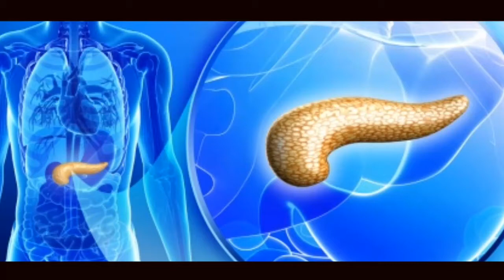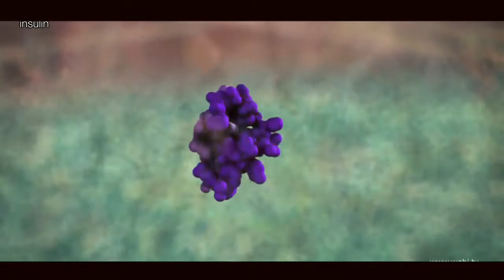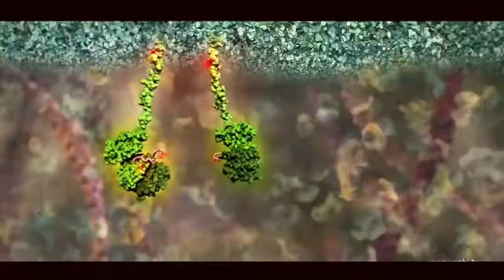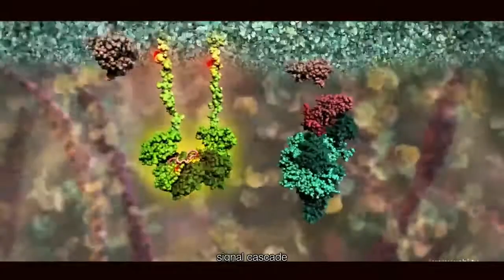சர்க்கரை நோயை கட்டுப்படுத்துவது எப்படி? How to reduce blood sugar in Tamil | Thagaval kothu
WELCOME TO Thagaval kothu CHANNEL
The blood sugar level, blood sugar concentration, or blood glucose level is the concentration of glucose present in the blood of humans and other animals. Glucose is a simple sugar and approximately 4 grams of glucose are present in the blood of a 70-kilogram (150 lb) human at all times.[2] The body tightly regulates blood glucose levels as a part of metabolic homeostasis.[2] Glucose is stored in skeletal muscle and liver cells in the form of glycogen;[2] in fasted individuals, blood glucose is maintained at a constant level at the expense of glycogen stores in the liver and skeletal muscle.
Bloodsugarcontroltips உங்களுக்கு எது போன்ற வீடியோகள் வேண்டும் என்பதை கமெண்ட் - ல் குறிப்பிடவும்.
Language should not be a burden to taste interesting story and international nnews. Atleast, watch english and other language story and review in tamil to know more about what is happening in the world.

தகவல்களை கண்டுகளிக்க மொழி ஒரு தடையாய் இருக்க கூடாது. குறைந்த பட்சம் அடிப்படை தகவல்களை அறிந்து கொள்ள தகவல் கொத்து யூடியூப் சேனல்

𝐀𝐧𝐲 𝐯𝐢𝐝𝐞𝐨 𝐨𝐫 𝐢𝐦𝐚𝐠𝐞𝐬 𝐢𝐧 𝐭𝐡𝐢𝐬 𝐯𝐢𝐝𝐞𝐨 𝐡𝐚𝐬 𝐛𝐞𝐞𝐧 𝐮𝐬𝐞𝐝 𝐨𝐧𝐥𝐲 𝐭𝐨 𝐜𝐨𝐧𝐯𝐞𝐲 𝐦𝐞𝐬𝐬𝐚𝐠𝐞𝐬 𝐭𝐨 𝐭𝐡𝐞 𝐯𝐢𝐞𝐰𝐞𝐫𝐬. 𝐈 𝐝𝐨𝐧'𝐭 𝐢𝐧𝐭𝐞𝐧𝐝 𝐭𝐨 𝐢𝐧𝐟𝐫𝐢𝐧𝐠𝐞 𝐭𝐡𝐞 𝐜𝐨𝐩𝐲𝐫𝐢𝐠𝐡𝐭 𝐨𝐟 𝐚𝐧𝐲𝐨𝐧𝐞.

Thagaval kothu
Pets in Tamil,
Biography  in Tamil,
Fantasy in Tamil,
History Movies in Tamil,
Hollywood in Tamil,
Mystery Movies in Tamil,
Romance in Tamil,
Science Fiction  in Tamil,
Sport in Tamil,
Suspense Movies in Tamil,
Thriller shortfilm in Tamil,
War in Tamil,
Tamil Movies review
Science in tamil